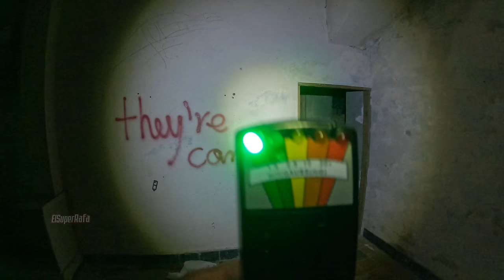Jamás Pensé Ver Esto en Puerto Rico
Nunca pense que en la famosa "Ciudad del Grito" pudiese encontrar una hermosa estructura histórica

El complejo Mansión Levy, también conocido como La Rambla, fue construido en 1932 por el ingeniero y arquitecto Don Francisco Levy González. El objetivo original era abrirlo como hotel y casino, pero esos planes nunca se concretaron. Finalmente, surgió una nueva empresa comercial.

Tiene una controversial historia por los múltiples sucesos que allí se vivieron, unos positivos, otros negativos y desafortunados. Parte de esa historia es considerada como leyendas del pueblo de Lares. La mansión Levy cuenta con unas cuatro cuerdas de terreno y tiene un manantial llamado Santa Rosa, nombre que fue heredado por su famoso puente. Fue construida por el ingeniero- arquitecto Francisco Levy González con el propósito de convertir esos terrenos en un Hotel-Casino que nunca se logro, pero la embotelladora de agua se pudo lograr convirtiendose en la primera embotelladora de agua de manantial de Puerto Rico.

Grabado en Resolución 4k
Recuerden que para ver la máxima resolución disponible tienen que tener equipo compatible para la misma.